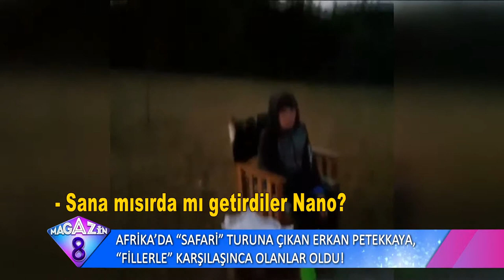Sosyal Medya Fenomeni Instagram'da Ünlülerin En Çok Beğeni Alan Paylaşımları